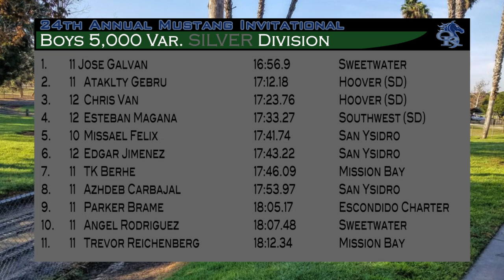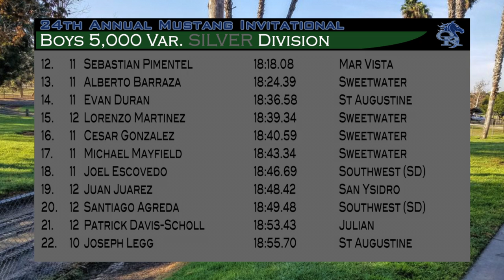Boys Silver-Mustang XC Invite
24th Annual Mustang XC Invitational
Boys SILVER 5k Varsity
Rohr Park 9/7/18

Top 10:
1. 11 Jose Galvan 16:56.86 Sweetwater
2. 11 Ataklty Gebru 17:12.18 Hoover (SD)
3. 12 Chris Van 17:23.76 Hoover (SD)
4. 12 Esteban Magana 17:33.27 Southwest (SD)
5. 10 Missael Felix 17:41.74 San Ysidro
6. 12 Edgar Jimenez 17:43.22 San Ysidro
7. 11 TK Berhe 17:46.09 Mission Bay
8. 11 Azhdeb Carbajal 17:53.97 San Ysidro
9. 11 Parker Brame 18:05.17 Escondido Charter
10. 11 Angel Rodriguez 18:07.48 Sweetwater